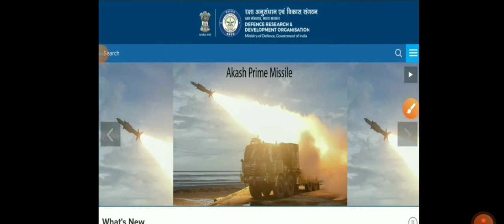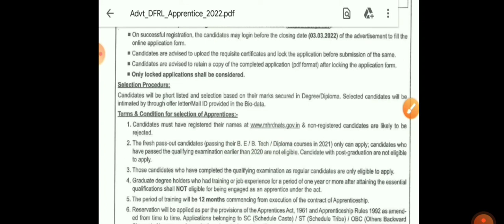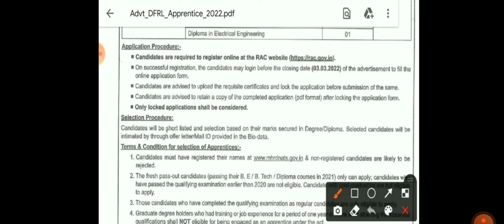DRDO Recruitment 2022 | Diploma/B.Tech | Apply online | Mech, Chemical, EEE, ECE & CSE Jobs 2022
DRDO Recruitment 2022 for the post of Graduate & Technician ( Diploma ) Apprentice. Those candidates who complete Diploma/B.E/B.Tech are eligible to apply for this post. Freshers candidates can also eligible to apply for this post. Interested candidates read below full job description.